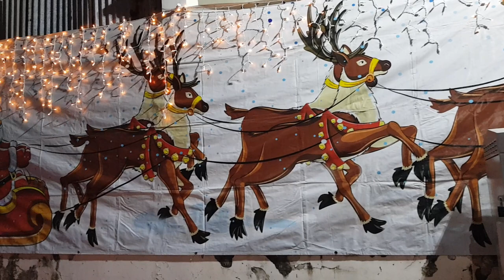NOEL XÓM ĐẠO BIÊN HÒA 2018 NÊN ĐI XEM ĐÈN TRONG HẺM NHỎ ĐẸP THÚ VỊ LẮM HQV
Noel ở xóm đạo trong các đường hem nhỏ cũng có nhiều nhà thờ công giáo, nên trên đường vào nhiều nhà thờ thì trang trí đèn rất đẹp. rất là thiếu sót nếu không đi vào những con hẻm trong khu xóm đạo biên hòa dịp giáng sinh 2018.
Vũ Long An rất vui được chia sẻ tất cả những vấn đề xoay quanh cuộc sống hàng ngày, các cảnh đẹp nơi mình đi đến, ẩm thực ngon, văn hóa hay ... của mọi miền tổ quốc để chia sẻ cùng các anh chị và các bạn.
Nếu anh chị và các bạn thấy Video hay thiệt và hửu ích xin hãy nhấn SUBSCRIBE (Đăng ký) để ủng hộ cho kênh Huỳnh Quang Vũ cũng như nhận được những video chia sẻ mới nhất của kênh nhé.